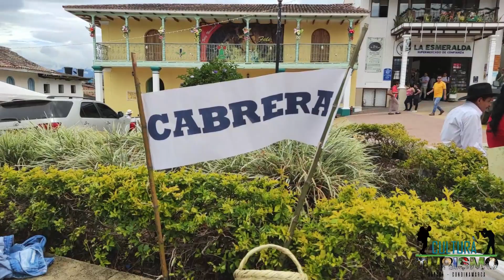Fiesta A San Isidro Labrador 2023 En Somondoco, Boyacá.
ReligiónCultour || Hoy les compartimos este video de los huertos presentador y ofrecidos en el marco de la fiesta a San Isidro Labrador en el municipio de Somondoco (Boyacá), este evento religiosos se llevo a cabo en el marco de la celebración de sus Ferias y Fiestas Patronales 2023.

Somondoco es un municipio colombiano, ubicado en la provincia del oriente del Departamento de Boyacá, al que se llega desde el municipio de Guateque. Dista 131 km a la ciudad de Tunja capital del departamento y se caracteriza por sus cultivos y platos típicos como el chicharrón de cuajada. El municipio además cuenta con una plaza de toros y un pesebre en su parte más alta desde el cual se divisa una gran sección del Valle de Tenza.

Dirección:
J. Alejandro Quintero
Gerente

Síguenos como Cultura Y Turismo De Boyacá Y Cundinamarca.